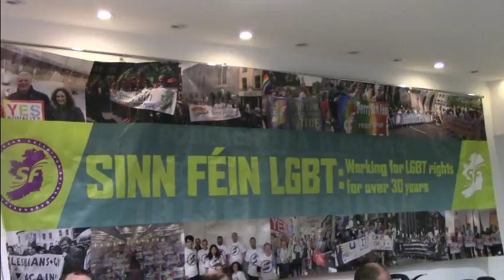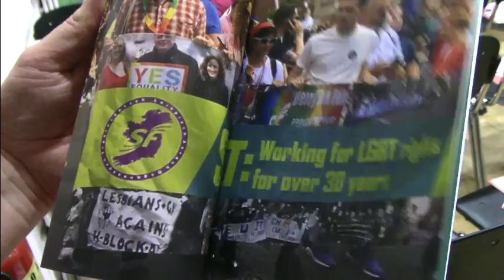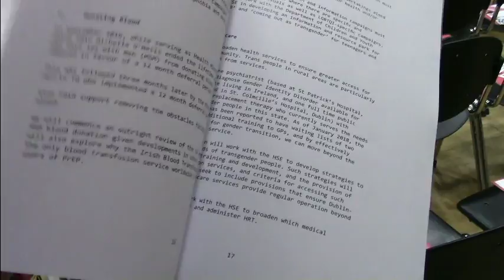Mary Lou hosts LGBT+ event and launches Sinn Féin's new party policy document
Sinn Féin leader, Mary Lou McDonald TD and Senator Fintan Warfield launch Sinn Féin's new LGBT+ document in the Outhouse, Dublin.